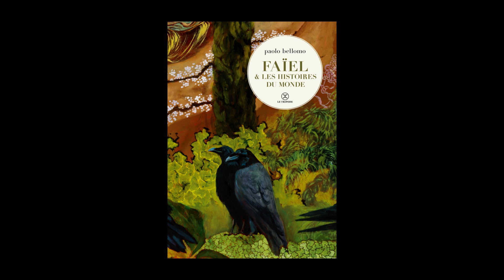Chemmara Terre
Paolo Bellomo
testo e musica / paroles et musique

il Baskerville
musica e interpretazione / musique et interprétation